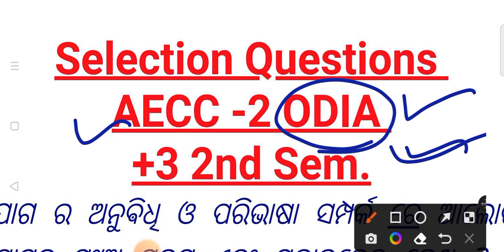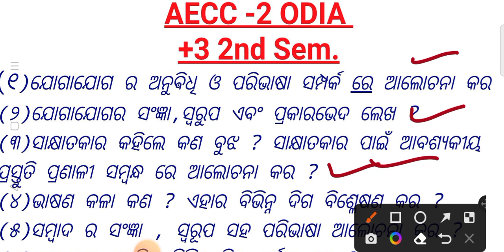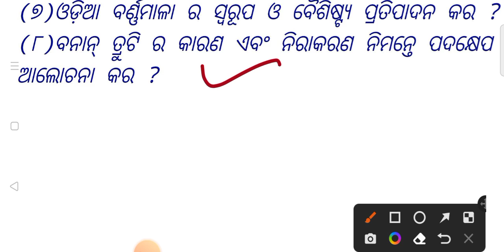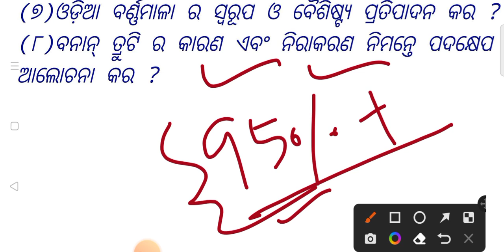Selection Questions|+3 2nd Semester|AECC-2 Odia|All Honours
+3 2nd Semester AECC-2 Odia Selection Questions All Honours and All Universities Odisha